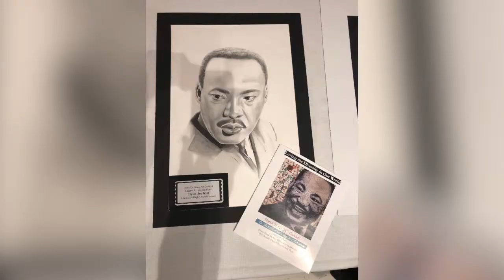May 13, 2019 | LISD Visual Arts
Students from FMHS, LHS Harmon, HHS and MHS were recognized for various accomplishments in the Scholastic Art and Writing Contest; The Texas Art Education Association Visual Art Scholastic Event; and Congressional Art Competition.